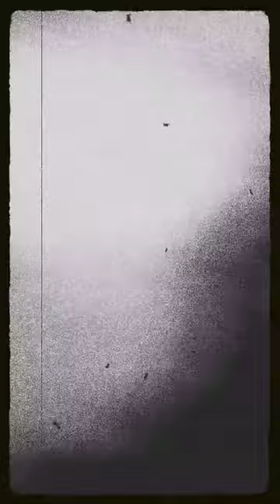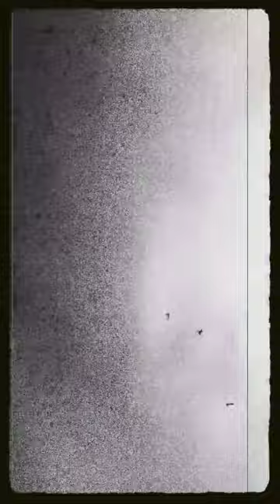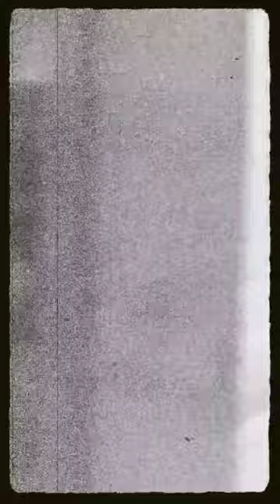Can you help find her?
Horror
Scary Stories
Urban Legends
Ghosts
Haunted Places
Dark History
Supernatural
Paranormal Activity
Spooky Places
True Crime
Mystery
Suspense
Creepy Encounters
Folklore
Strange Occurrences
Unexplained Phenomena
Macabre
Mysterious Deaths
Eerie Tales
Terrifying Legends
Slavery
Racism
Voodoo
Haunted plantations
Hoodoo
Lynchings
Superstition
Gullah/Geechee culture
Southern Gothic
Folklore
Jim Crow era
Spirits/ghosts
Black magic
Witchcraft
Shadow figures
Possession
Curses
Bloodlines.